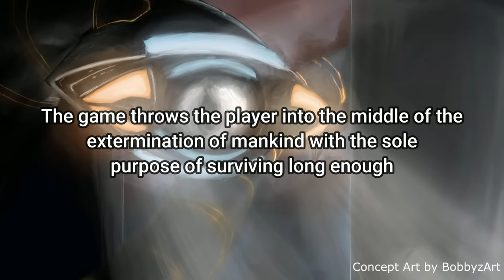WAR OF THE WORLDS New Gameplay Demo 21 Minutes 4K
War of the Worlds Gameplay Demo New for PC in amazing remastered 4K ULTRA HD quality edited by me and smooth 60 FPS with new concept art, game info and extended gameplay.

War of the Worlds is an upcoming hardcore horror open world survival game which throws the player into the middle of the extermination of mankind with the sole purpose of surviving long enough to find a way to bring down the alien machines. Loot buildings, fight off hostile survivors, stay hidden from the machines, and stay alive. The game is being developed by FlipSwitch Games.